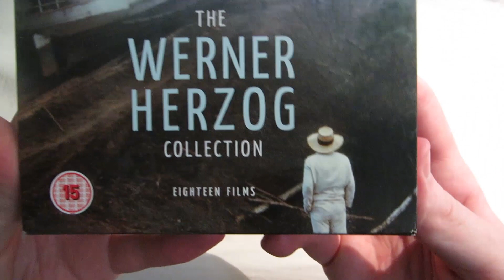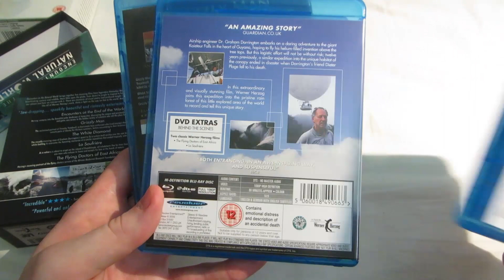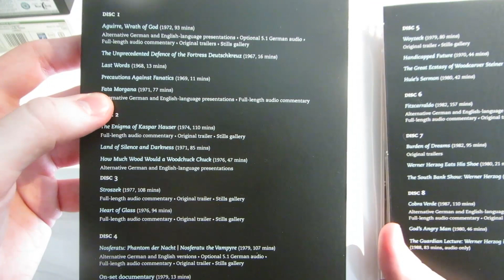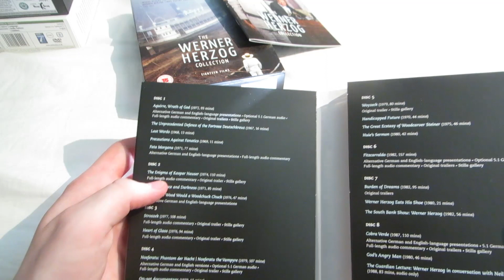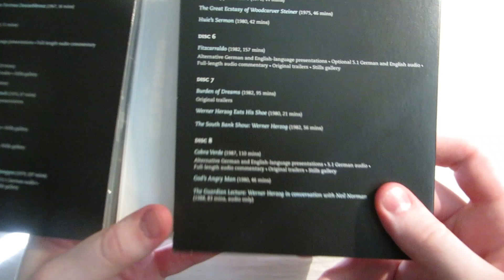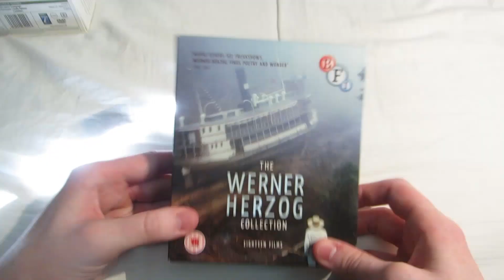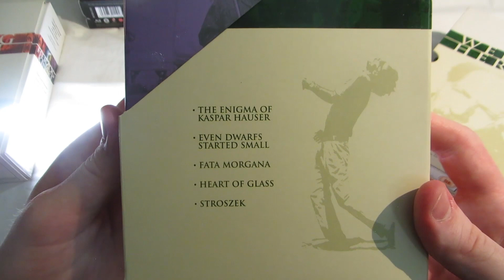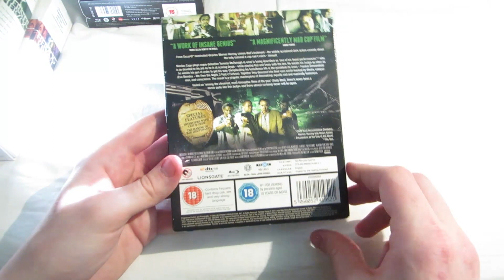Werner Herzog: My Collection & A Discussion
I've been watching quite a lot of Herzog's films lately and thought I'd dedicate a video to them and to him, and to my own collection. He's a one of a kind eccentric with the camera as his weapon, and he uses it in his very own way.